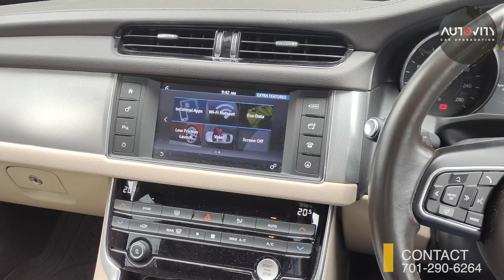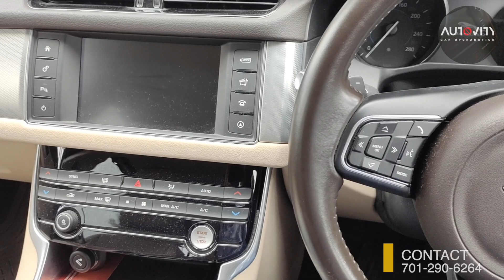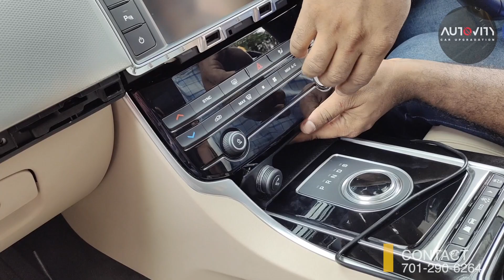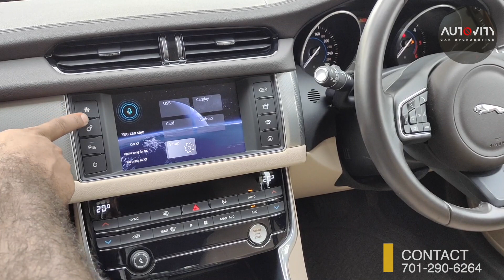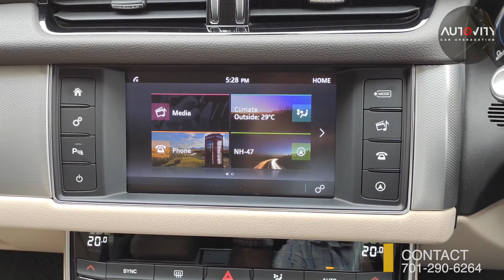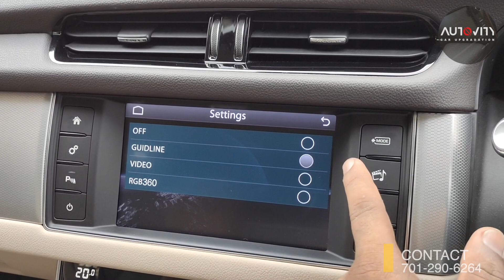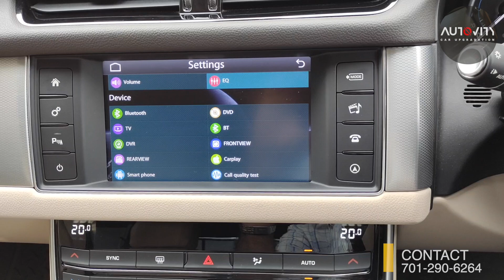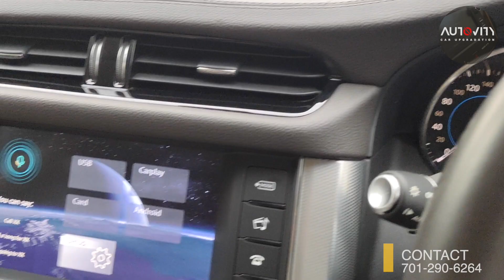Jaguar XF Wireless CarPlay installation | Jaguar XF Reverse camera and Front camera installation